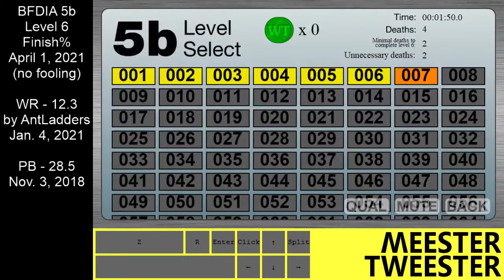BFDIA 5b - Level 6 Finish% 16.1 (Former PB)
Played April 1, 2021.